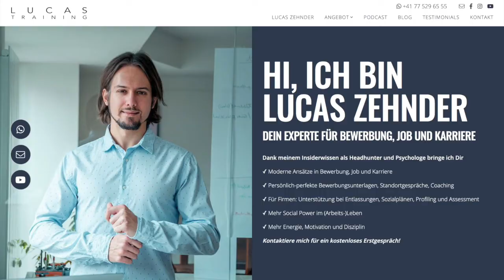LinkedIn & XING - wie aktiv soll ich sein?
Social Media sind für Bewerbung, Job und Karriere essenziell.
Du entdeckst LinkedIn und XING gerade für dich? Wie aktiv sollst du sein?

Lucas nimmt aktuell neue Coaching-Kunden an. Besuche seine Website und finde heraus, ob du und Lucas der richtige Match sind für deinen Erfolg in Bewerbung, Job und Karriere.

Als Headhunter und Psychologe vermittelt Lucas seit 2012 Führungs- und Fachkräfte jeder Stufe und blickt hinter die Kulissen der Job-Welt. In den vergangenen Jahren führte er mit Hunderten von Personen 1:1 Gespräche, die an Bewerbungsprozessen beteiligt sind und kennt die Bedürfnisse von Kandidat, Arbeitgeber, Human Resources, Recruiter und Linie.

Leidenschaftlich lebt und atmet Lucas die Chancen, die uns der Arbeitsmarkt 4.0 bietet. Dir zeigt er, wie du profitierst. Täglich coacht Lucas Individuen in vielfältigen Positionen.